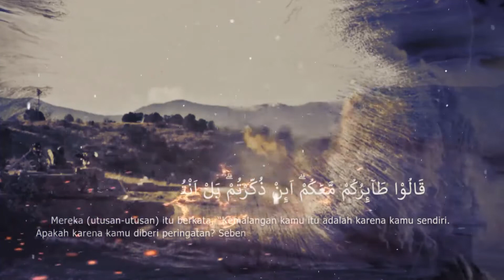TAFSIR AL-AISAR (217) - "[An-Nisa 40-43] Allah Tidak Zalim Sedikitpun" [Ustadz Hasan al-Jaizy]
Perekaman : Ahad, 9 Januari 2022